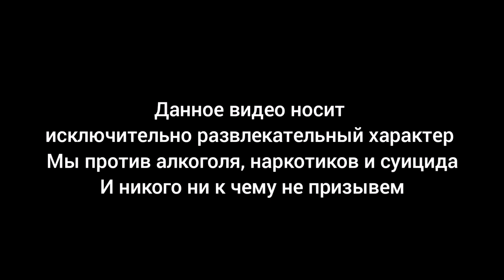Интервью с музыкантами XSELEN: об отборочном на Yletaй, творческих планах и развитии группы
Интервью с музыкантами группы  Xselen: Ксенией Селенгиной, Дмитрием Гусевым (ех-Кукрыниксы) и Дмитрием Оганяном (ех-Кукрыниксы, ех-Бригадный Подряд)

В интервью поговорили о создании группы, туре по Казахстану и Африке, участии в конкурсных фестивалях, в том числе отборочном туре на Улетай, развитии Xselen, воспоминаниях о жизни Кукрыниксов и многом другом.

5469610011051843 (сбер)